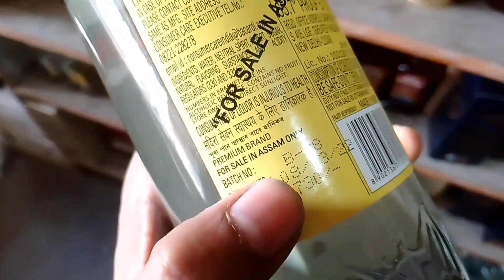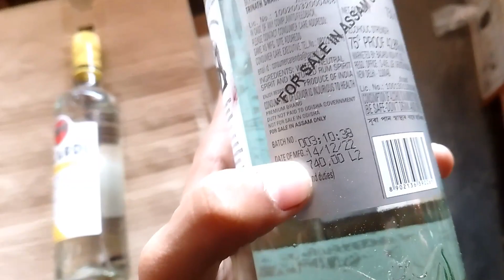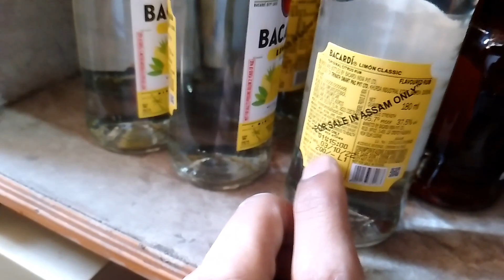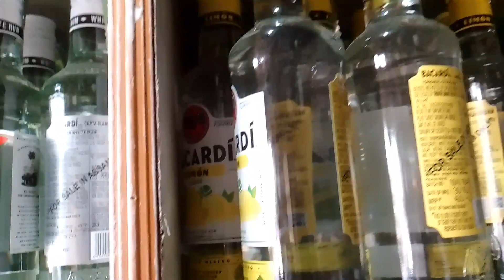Bacardi Price 💥 // Bigupdate Bacardi white rum🤫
Bacardi 2023price
Bacardi Assam price
bacardi limon cocktails
bacardi black rum
bacardi white rum

bacardi cocktail

bacardi black
bacardi price
bacardi limon price

bacardi white rum
bacardi price in assam
bacardi rum price in assam
bacardi limon price guwahati
bacardi limon price in assam